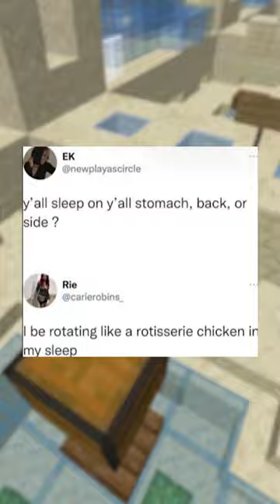These Memes Are Hilarious